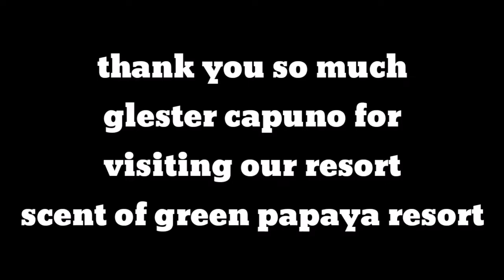glester capuno visit our resort || joem doroy vlog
glestercapunobrother visit my working place...thank you so much lods

god is good all the time...peace